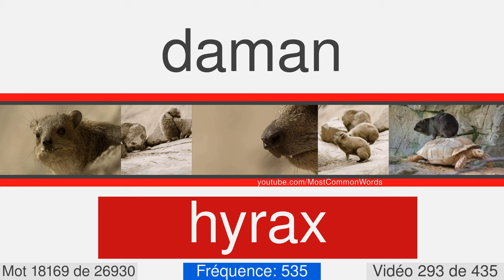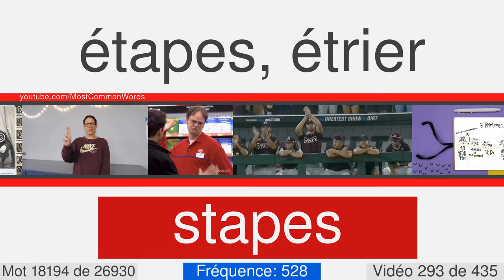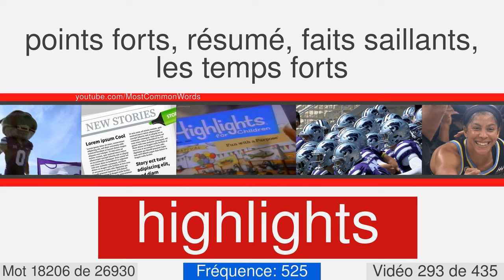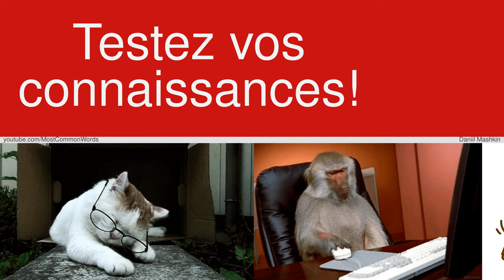La plupart des mots anglais communs avec traduction, prononciation et animation #293 EN⬅FR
27000 mots anglais avec traduction, prononciation et animation
Ceci est le numéro vidéo 293 de 435. Il contient 62 mots, de 18169 à 18230. Voici quelques-uns d'entre eux: hyrax, metonymy, mousetrap, programmer, retrieval, bronchus, oversleep, unintelligibility, urinate, chromosphere.